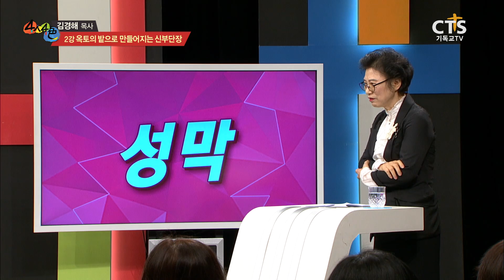[CTS4인4색] 2강 옥토의 밭으로 만들어지는 신부단장 - 김경해 목사_180502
- 프로그램 소개 크리스천을 위한 색깔있는 각분야의 크리스천 전문인 4명이 펼치는 보고듣는 오감만족 특강! 많은 이들의 궁금증과 우리가 알 수 없던 비밀을 알 수 있는 시간 또한 많은 이들이 절망과 희망이 떨어져 회복이 필요한 시간을 가지고 크리스천은 어떤 비전을 품어야하는지 어떤 모습과 행동으로 이 세상에 영향력을 끼칠 수 있는지를 알아가는 시간!